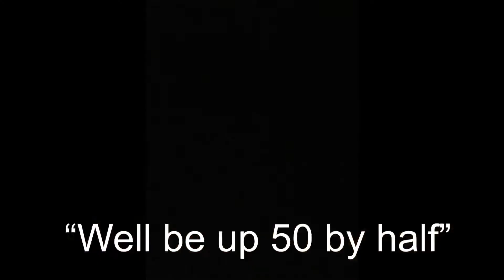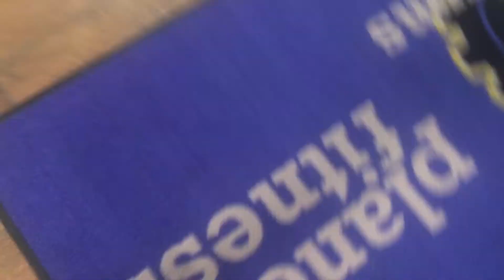Vlogging at School (Gone Wrong)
School
High school
Junior year
Central high school
Vlogging at school
Video at school
Evansville central
Evansville central high school
Football
Gym
Workout
Must watch
Funny
Fail
Arrested
Vlog
Fire
Gone wrong
Scary
Scary at school
Holiday world
Bro awesome
Jamintheawesome
Basketball
School